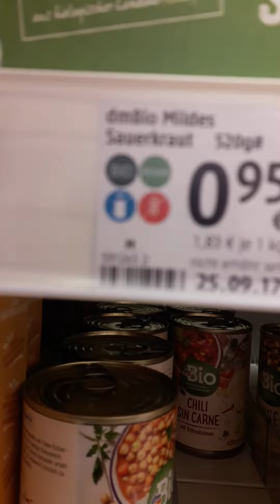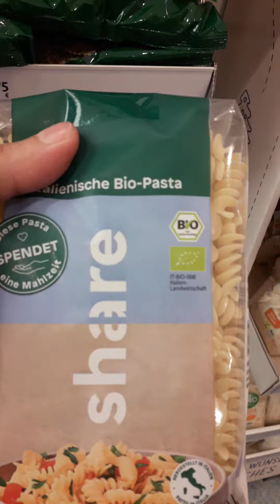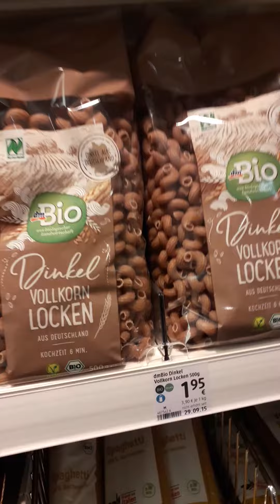dm glutenfrei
حساسية الجلوتين